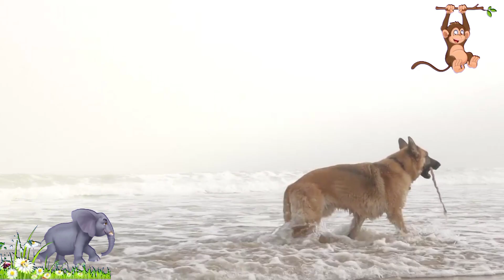Sounds of wildlife animals, familiar animals cats, dogs, horses, Elephants, cows - Relaxing Music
In this video on Sounds of wildlife animals, familiar animals cats, dogs, horses, Elephants, cows - Relaxing Music. Watch as the sounds of wildlife animals are brought to you in relaxing music. Hear the sounds of cats, dogs, horses, elephants, and cows. This great music is perfect to help you relax after a long day, or to help you sleep when you're feeling stressed. Trust us, this music is a must-have for nature lovers, bird watchers, and everyone who loves spending time in nature!

🐨I hope the Sounds of wildlife animals, familiar animals cats, dogs, horses, Elephants, cows - Relaxing Music can be useful and provide education for children and all of us.
🐨If you like the video, Please like the video and subscribe to the channel to watch the latest videos! and press the bell icon to get all notifications & updates from our future videos.

⚙️Video editing software: KineMaster, Camtasia Studio
⚙️Photo editing software: Pixellab Mod
 ©️ Some other photos/videos are licensed from: Pixabay, Pexels,...